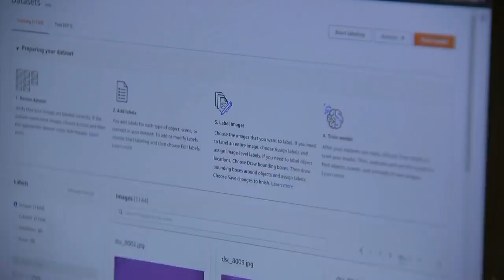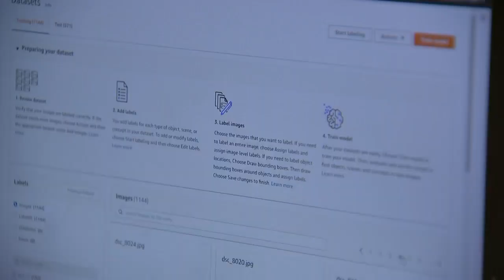Focusing on the Future: Central Bucks middle schooler named among most promising STEM students in US